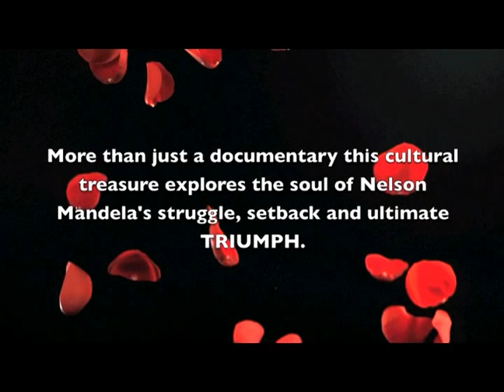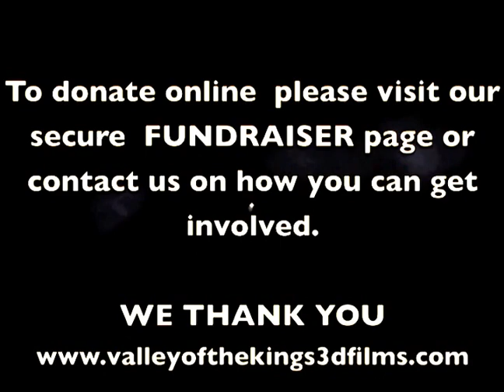Nelson Mandela Tribute in Armenian from Director Ryan Adams Valley Of The Kings 3D Films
Valley Of The Kings 3D Films and Director Ryan B Adams present our International Partners for " Nuit De La Danse - Madiba " A Tribute to Nelson Mandela.

Please support the Nelson Mandela theatrical documentary with a pledge of any amount. Every dollar ads up to pay for expenses, set design and costuming. Plus we give you great incentives

Here's Elena from South Africa talking about Nuit De La Danse in her native tongue 'Armenian'